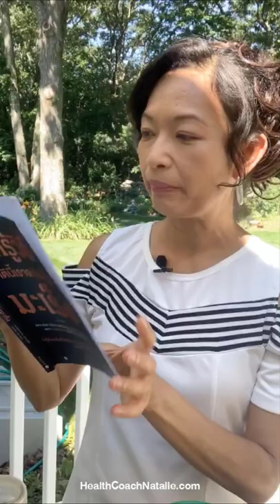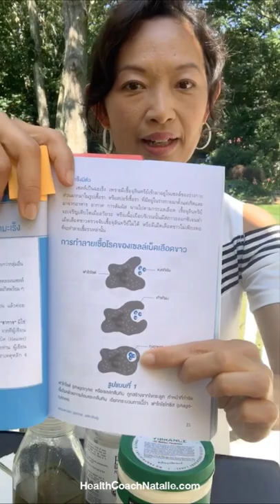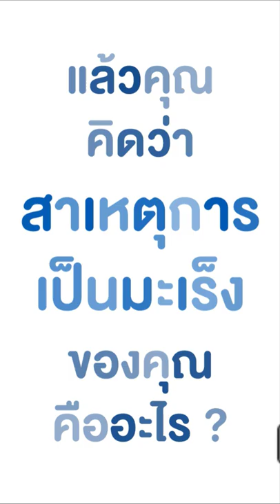วิธีหาสาเหตุอะไรที่ทำให้คุณเป็นมะเs็ง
เนื้อหาส่วนใหญ่จากคลิปนี้มาจากหนังสือของหลวงตาเอกภพ ญาณยุตโต, แค่รู้วิธีชาตินี้ก็ไม่เป็นมะเs็ง